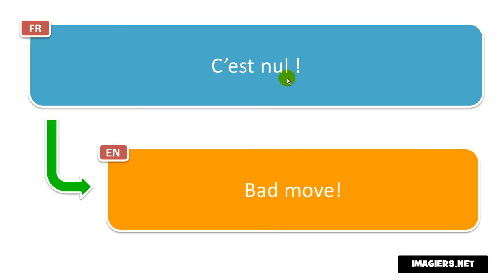French phrase # C’est nul !